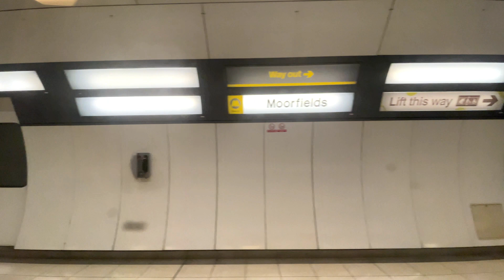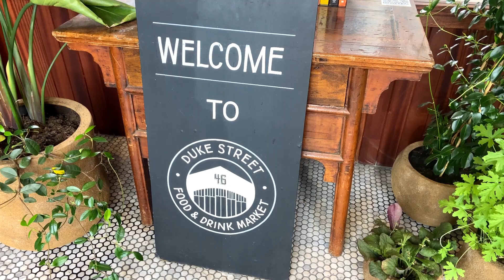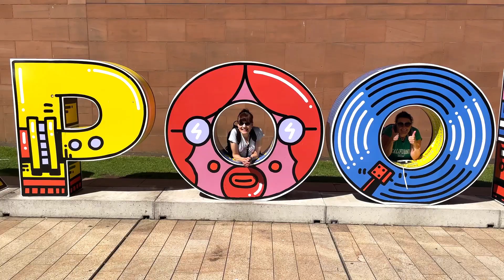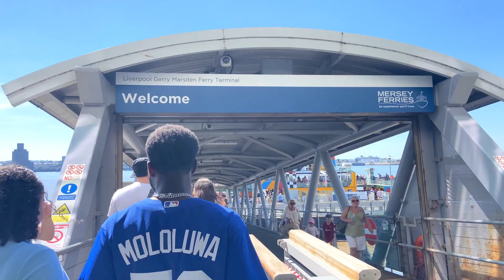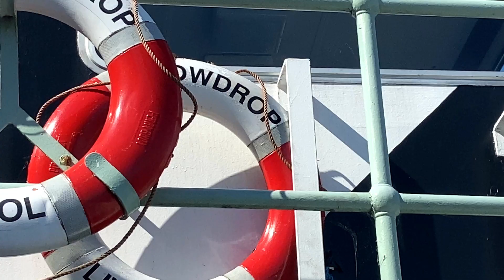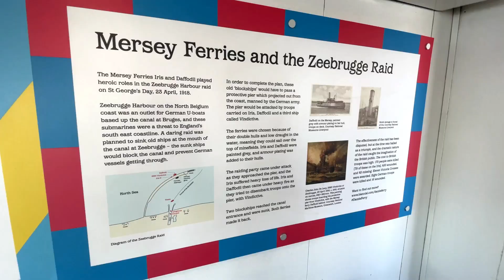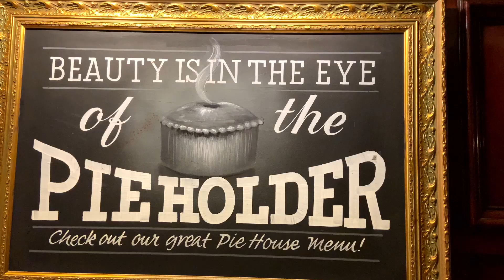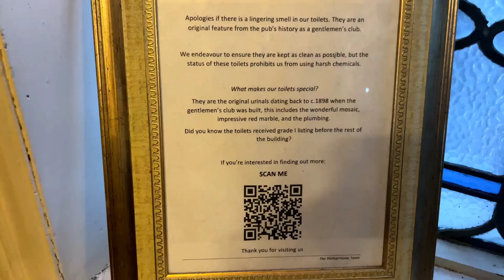Americans First Time In Liverpool - Ferry Cross The Mersey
In this Americans First Time In Liverpool video, we meet up with the lovely Dara and Ian from Magenta Otter Travels

Dara and Ian are American but share the year between the US and the UK. This was their first time in Liverpool and we were glad to meet up with them and show them some of the sights, including taking them on a 'ferry cross the Mersey'.

As well as taking them on a ferry cross the Mersey, we also have some food with them before heading off to the The Philharmonic Dining Rooms pub in Liverpool, said to be one of John Lennon's favourite pubs.

John Lennon was famously quoted as saying, "The price of fame is not being able to go to the Phil for a quiet pint". It is also the location of the secret show that Paul McCartney performed whilst filming an episode of James Corden's, Carpool Karaoke.

We hope you enjoy this Liverpool video, if so, we have a number of other Liverpool related videos on our channel -

We also have a short look around the famous Cavern Club

We hope you enjoy this 'Americans First' video and would love it if you checked out some of our other videos.

If you're new to the channel, we also finish our vlog with a 'cheers to the good times' - a well deserved drink - oh, and don't forget the terrible joke at the very end of each video.

⭐ EQUIPMENT & SOFTWARE WE USE:

Cameras: Panasonic Lumix GH4, iPhone 11, GoPro Hero 4
Lenses: Samyang F2 12mm,
Microphones: Rode VideoMic Go, Zoom H4N Pro
Tripod: K&F Concept
Video Editing Software: Vegas Pro 18
Sound Editing Software: Vegas Pro 18, Sound Forge 14